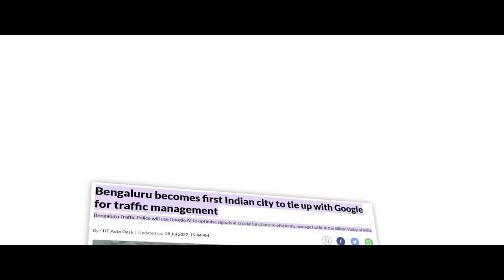How does Google solve Bangalore traffic? | Akash Tyagi | Science Insights | Embibe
People living in metropolitan cities like Bengaluru spend hours on the road due to poorly optimized traffic signals. This, in turn, increases air pollution and affects the environment. So to solve this, Google incorporated Artificial Intelligence (AI) into the traffic light system. In this science insight, let's explore Google's AI traffic light system.

Welcome to Embibe Channel, your one-stop solution for all Interesting Facts of Science. Here, we will cover the entire syllabus, strategy, updates, and notifications which will help you to achieve the best scores in the exams.

1. 372+ exams covered, the largest collection on any learning app
2. 50,000+ authentic learning videos
3. 1.6 Million questions with hints & solutions
4. 1,400 courses & popular books
5. Unlimited mock tests & personalized test reports

Download the Embibe app or log on to embibe.com today!

Produced by Arjun Vijayakumaran